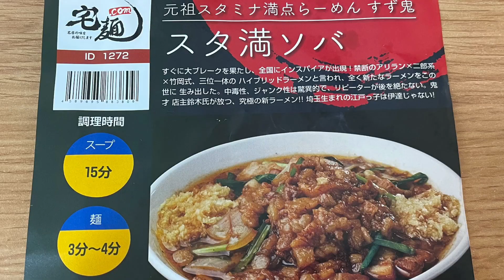元祖スタミナ満点らーめん すず鬼 スタ満ソバ【宅麺.com】琉球ガネーシャ商会TV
宅麺.com
元祖スタミナ満点らーめん すず鬼 スタ満ソバ

Kecha.